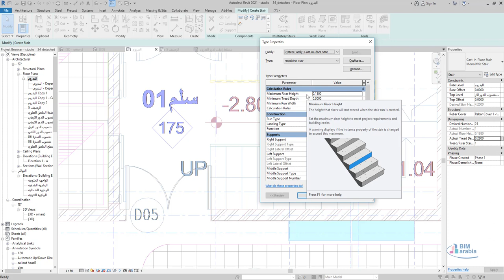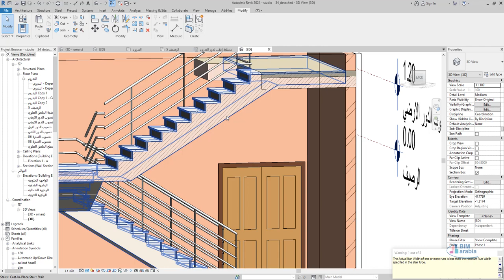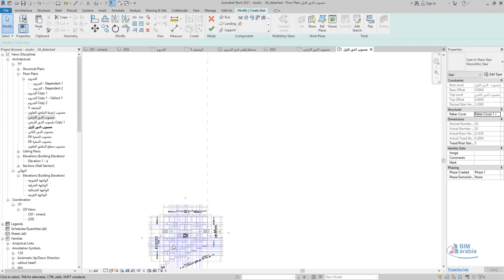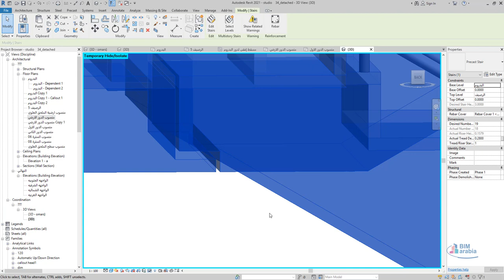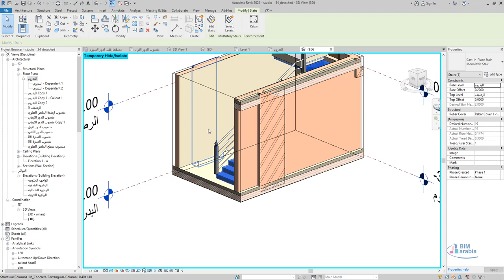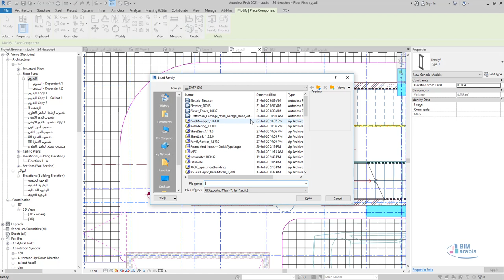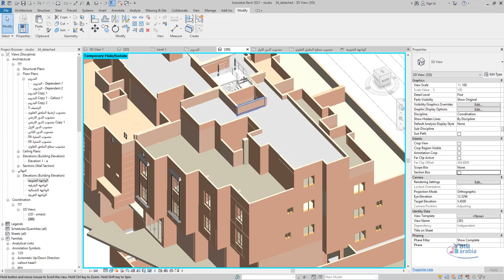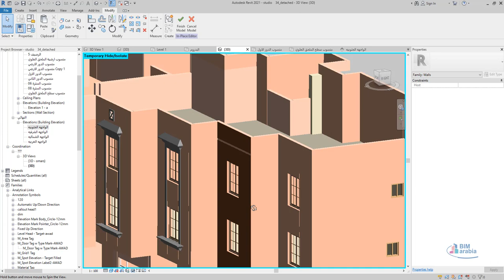08 revit workshop نمذجة السلالم